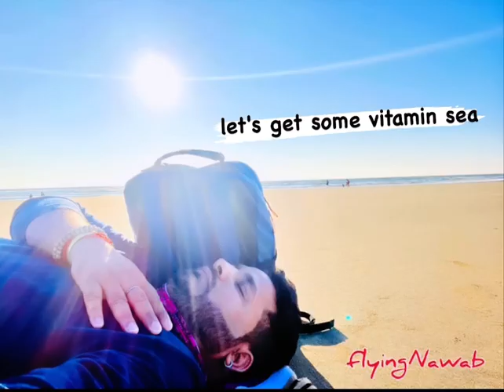Let’s get some vitamin Sea 🌊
Vacation Mood On.
Morjim Beach 🏖 Goa.